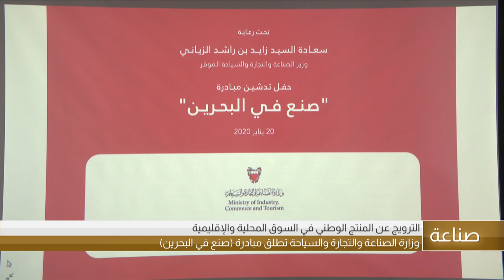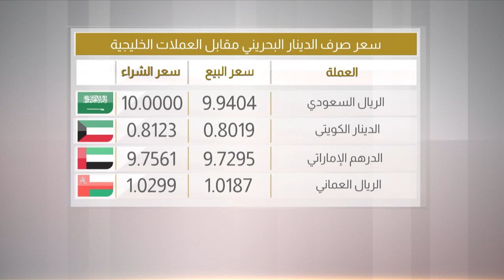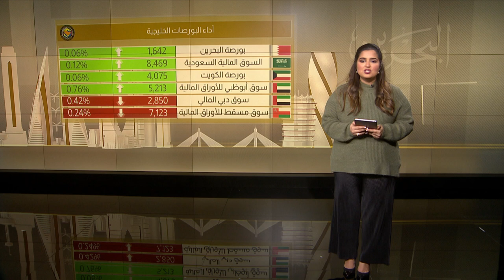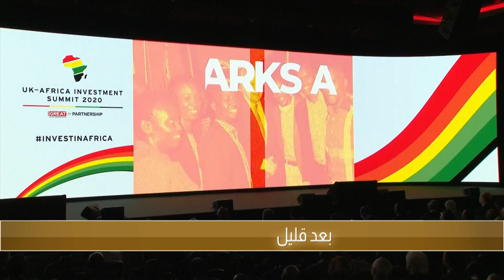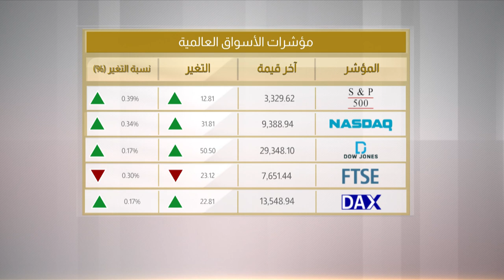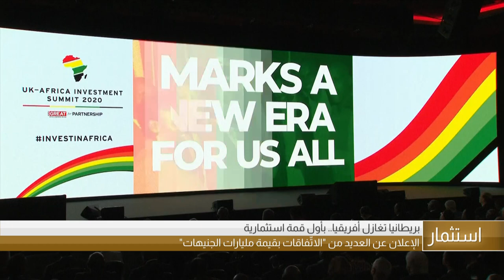البحرين مركز الأخبار : النشرة الإقتصادية 20-10-2020